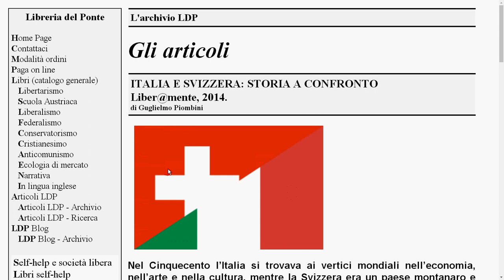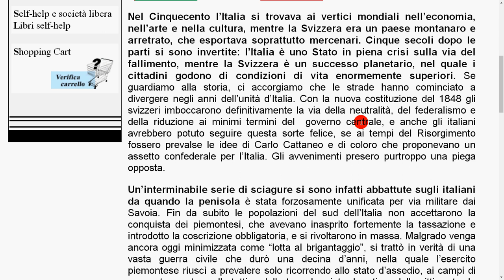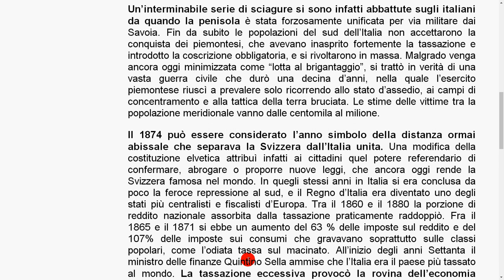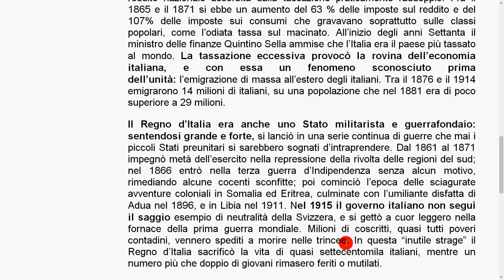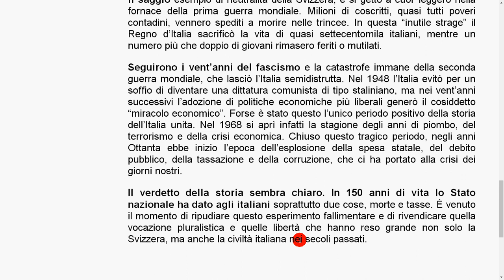Italia e Svizzera: storia a confronto (G. Piombini)